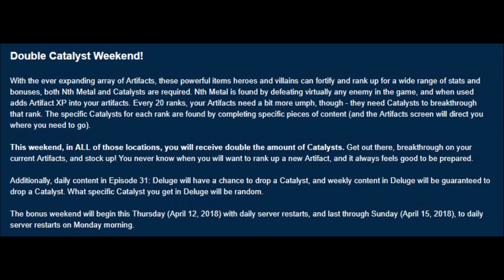DCUO Double Catalyst Week-End